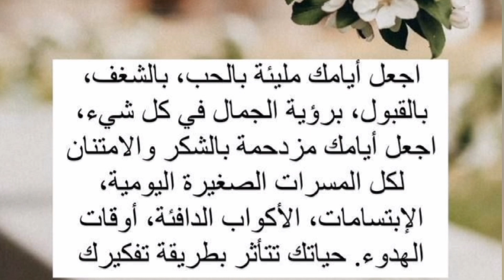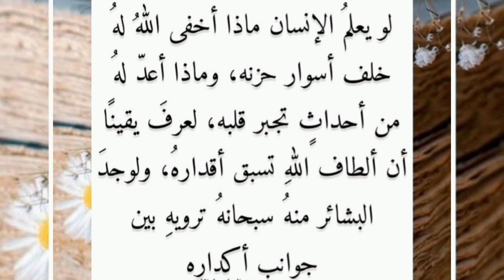صباح الخير :اجعل أيامك مليئة بالحب، بالشغف، بالقبول، برؤية الجمال في كل شيء